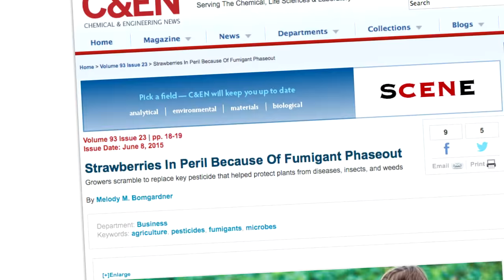Are Strawberries Going Away? - Speaking of Chemistry Ep. 24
Strawberries are sweet, juicy, and delightful. Unfortunately, they’re also attractive bait for a litany of pests and diseases. In 2016, an expiring federal pesticide exemption could mean the end of strawberries as we know them. In this Speaking of Chemistry video, Sophia Cai explains the problem and some possible solutions.

If this episode leaves you itching for more, check out the sources below.

Speaking of Chemistry is a production of Chemical & Engineering News (C&EN), the weekly magazine of the American Chemical Society.

Sources:

Strawberries In Peril Because Of Fumigant Phaseout
Volume 93 Issue 23 | pp. 18-19
Issue Date: June 8, 2015

Alternatives to Methyl Bromide: A Florida Perspective
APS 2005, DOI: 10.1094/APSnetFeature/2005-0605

A Pest Management Strategic Plan for Strawberry Production in California
The California Strawberry Commission (CSC) & The California Minor Crops Council (CMCC)

Tomato Diseases On The Rise In Absence Of Methyl Bromide
Posted By: Paul Rusnak, Growing Produce | February 1, 2014

Soil Fumigants Website
Chloropicrin Manufacturers' Task Force, Methyl Bromide Industry Panel, and Metam Task Force